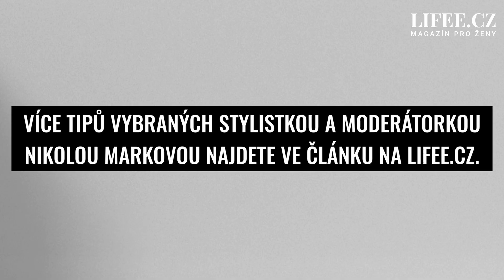Tajemství stylu Victorie Beckham: Kalhoty prodlužující nohy, vycpávky na saku a tři nezbytné doplňky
Pořad Tři minuty stylu se v novém díle věnuje jedné z nejstylovějších žen dnešní doby, Victorii Beckam (49). Co činí její styl tak jedinečným a co bychom měli zařadit do šatníku, abychom jej mohli napodobit? Na tyto otázky a mnohé další odpoví stylistka a vizážistka hvězd Nikola Marková.